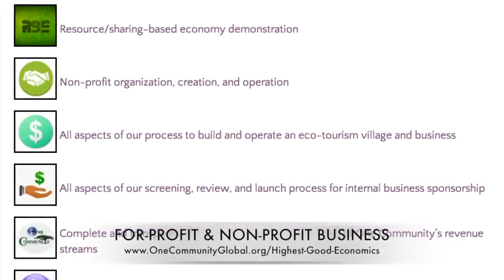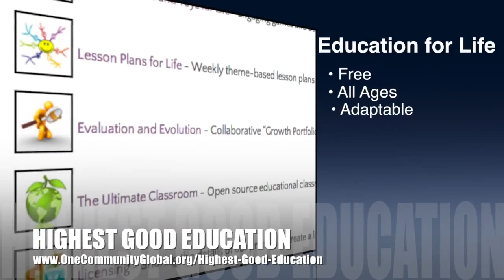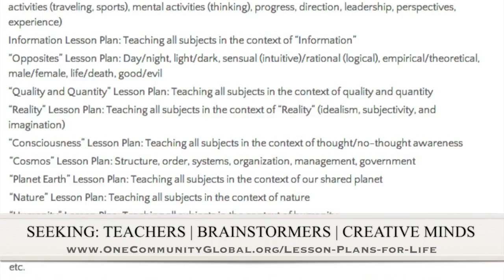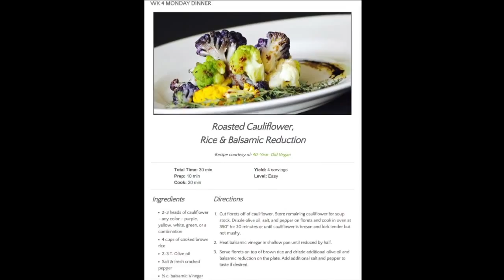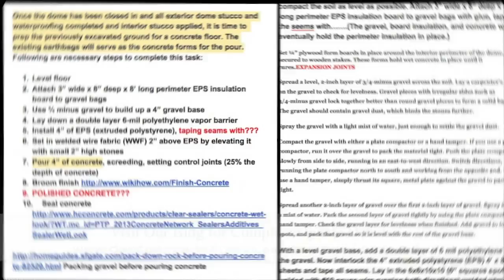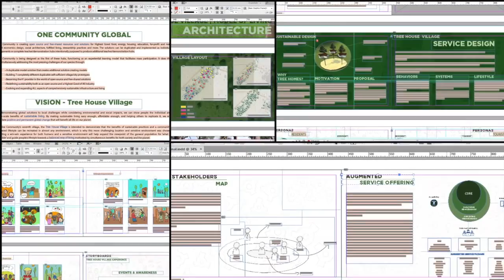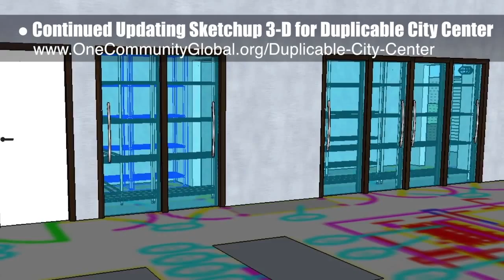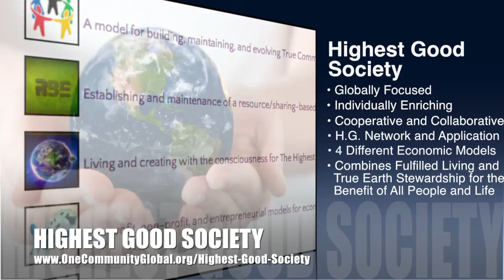One Community Progress Update #132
Facilitating a Highest Good Society Model | Highest Good World | Creating Ecological Societies | Building Transformative Society Models | Facilitating Ecological Progress | Highest Good Communities | Facilitating A New Way to Live | Sustainable Community Models | One Community | Weekly Progress Update #132

FACILITATING A HIGHEST GOOD SOCIETY MODEL
INTRO: @1:04
SUMMARY: @7:57